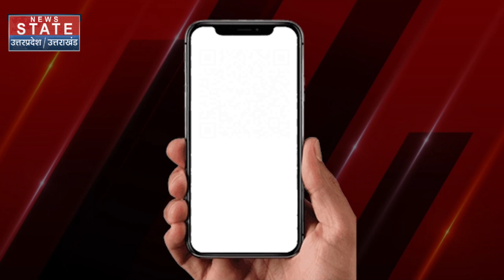Breaking News: Gurugram में दिनदहाड़े फ़ायरिंग | Haryana Firing | Gurugram Crime News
News State Apps डाउनलोड करें:
Download Android and iOS Apps for more updates: